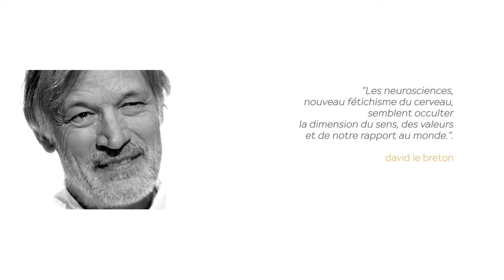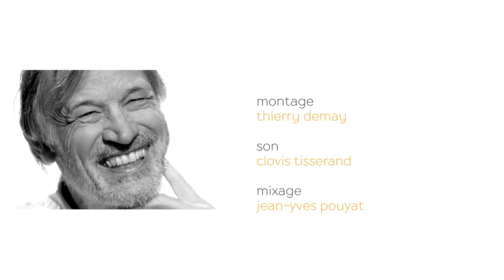David Le BRETON intégral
David le Breton est sociologue et anthropologue, professeur à l'Université de Strasbourg, membre de l'Institut universitaire de France et chercheur au laboratoire Cultures et Sociétés en Europe.